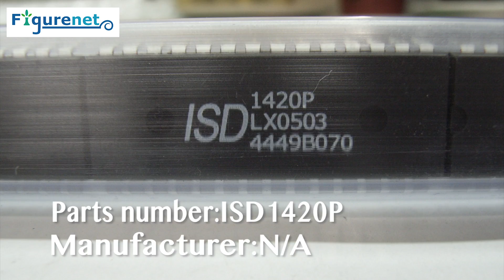電子部品の調達事例：部品型番ISD1420P 製造元N/A【提供フィギュアネット】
電子部品を世界から調達しているフィギュアネットの調達事例
部品の型番はISD1420P
電子部品の調達に困ったら　弊社までご連絡下さい。